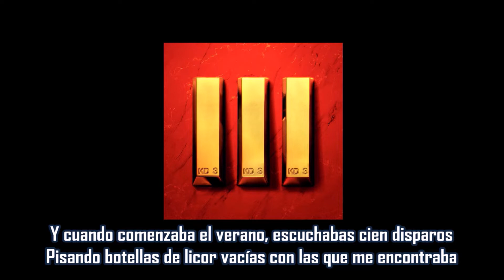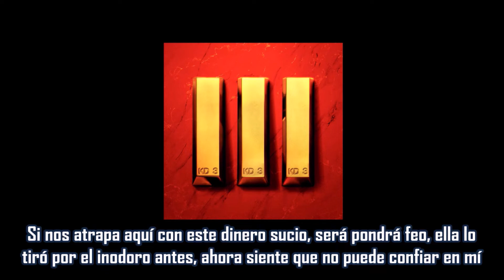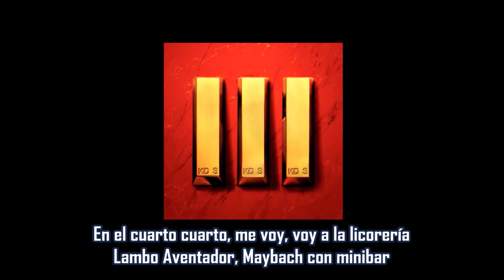Recession Proof - Nas | Subtitulada en español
Canción: Recession Proof
Artista: Nas
Producción: Hit-Boy
Album: King’s Disease III
Año: 2022
“Recession Proof” es la séptima canción de Nas' King's Disease III.
En la canción, Nas toca la posibilidad de una recesión en la economía estadounidense, como resultado de la inflación provocada por la Administración Biden. Luego aconseja a sus oyentes que inviertan y apuesten por sí mismos, ya que aunque nadie está a salvo de caerse de vez en cuando, creer en uno mismo es la mejor opción.